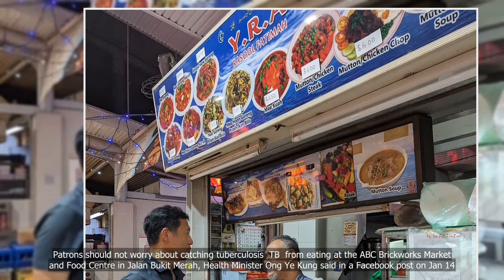You won’t get TB just by eating at ABC Brickworks Market: Ong Ye Kung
💗📌 Singapore